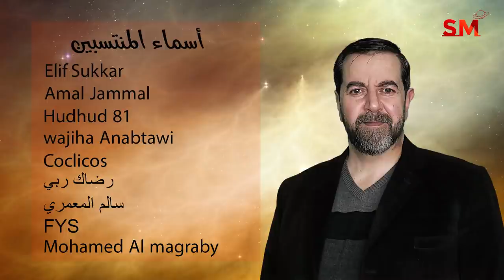توقعات الأبراج اليوم الإثنين 3 كانون الثاني يناير 2022 سعيد مناع